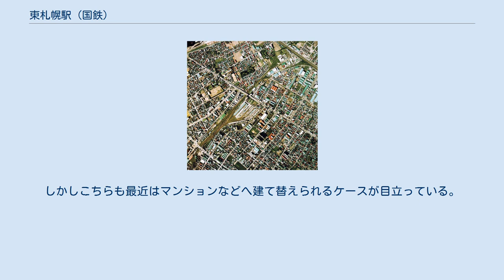東札幌駅 (国鉄)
東札幌駅（ひがしさっぽろえき）は、かつて北海道札幌市白石区東札幌の日本国有鉄道（国鉄）千歳線上に存在した鉄道駅（廃駅）である。
 1926年（大正15年）、北海道鉄道が札幌線として沼ノ端 - 苗穂間を開業させた際、苗穂駅の手前に設置されたのが当駅である。
なお、先行して白石 - 定山渓間の路線を1918年（大正7年）に開業させていた定山渓鉄道線も、同時に隣接して駅を設置している。
北海道鉄道では定山渓鉄道との接続を考慮して線路を敷設したため、東札幌駅前後にS字状の急カーブを生じることとなった。
 なお、定山渓鉄道では、1931年（昭和6年）に北海道鉄道の東札幌 - 苗穂間を直流電化し、直通乗り入れを開始、苗穂を運転上の拠点とするようになったことから、白石 - 東札幌間で運転されていた旅客列車の本数を削減（末期には日2往復）するようになり、結局、1945年（昭和20年）に不要不急線として廃止された。
定山渓鉄道線そのものも、1957年（昭和32年）から自社製気動車で札幌駅までの乗り入れを果たすようになったが、不採算やバスとの競合、さらに札幌市営地下鉄の敷設計画もあり、1969年（昭和44年）に全線廃止されている。
 その後、室蘭本線・千歳線（海線）が函館本線（山線）に代わり長万部 - 札幌間のメインルートとなったことや、札幌都市圏の拡大に伴い、千歳線の複線化が計画される。
それに際し、南郷通の開かずの踏切や、前述したS字状の急カーブ（最小半径250m）、そして大谷地 - 北広島間の最大15.2パーミルに及ぶ勾配区間を解消することと、更に1960年代に持ち上がった新札幌副都心計画の絡みもあり、1973年（昭和48年）、苗穂 - 北広島間のルートが現行の新札幌経由（苗穂 - 白石間は函館本線との重複区間）へ変更された。
 これに伴い、旧線の月寒 - 北広島間、苗穂 - 東札幌間は廃止となり、月寒 - 東札幌駅間は1968年（昭和43年）に新設された東札幌 - 白石間の線路と共に函館本線へ編入され、貨物線となった。
このとき、東札幌の旅客扱いは廃止され、当時の駅前にバス停があった札幌市営バスの苗穂駅前や白石駅前との間の路線が代替バスとされた。
 なお、貨物駅化後も出札窓口が設けられ、末期に至るまで乗車券などの販売を行っていたといわれている。
 1986年11月1日国鉄ダイヤ改正に伴い、業務を1968年設置の札幌貨物ターミナル駅に移管するなどして、廃止された。
 1976年、千歳線旧線廃止後に函館本線の貨物駅となった東札幌駅、周囲約1.75km範囲。
右上に函館本線。
右上の上へ向かうのが札幌方面への連絡線で元々の千歳線旧線、右上の中は昭和30年代後半に設けられたホクレン倉庫とその北側に位置する共同石油/ゼネラル石油/出光興産の石油基地への専用線、右上の下は貨物駅となるに先立って貨物支線として設けられた白石方面への連絡線。
二つの連絡線のうち札幌方面は、昭和48年の切り替えに伴い使われなくなった。
下側は南東にある月寒駅へカーブして向かう、貨物線としてまだ使用されている旧線。
このカーブの手前と途中の右側に踏切を挟んで石炭荷卸し線が2箇所、カーブの先（写真外）に富士セメント専用線がある。
 写真左下近くに水色屋根の駅舎と駅前広場がまだ残っているが、ホームは判別できないほど荒れて放置されている。
駅舎横の旧貨物ホームの北側に、灰色屋根の小口貨物ホームと広い緑屋根の農産品ターミナル、さらにその北にシェル石油/モービル石油の石油基地と専用線がある。
構内は操車線群が拡大され、駅裏北側に一般車扱ホーム6面と小口混載ホーム2面を持つ貨物ターミナルが設置されるなど、貨物駅として整備されている。
この貨物ターミナルの敷地をかつて白石駅からの定山渓鉄道が右上から本線側へ斜めに縦断し、駅舎の直ぐ左下の白い空地にあった短めの島式ホームから直進して左下へ向かっていたが、構内に小道状に残された跡以外の痕跡は無くなっている。
国土交通省 国土地理院 地図・空中写真閲覧サービスの空中写真を基に作成 開業当初は社員の社宅や機関庫などの鉄道関連施設が広がる街並みであった。
国有化後はこれらの施設が不要となり、跡地には貨物の積み込み施設ができて、商業地が広がった。
 旅客扱い時代から現在もある公共施設に白石警察署があ...